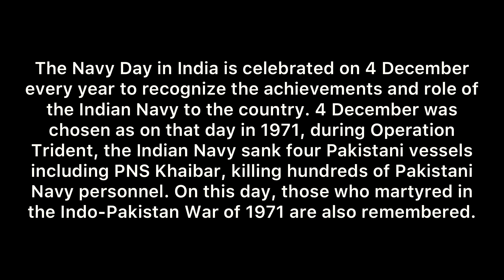Indian Navy Day 4th December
Indian Navy Day celebration on 4th Dec’2019 at Gateway of Mumbai. Loved to see the men in white uniform. Loved to see their spirit, dedication and love towards our Nation. Salute to the Indian Navy.